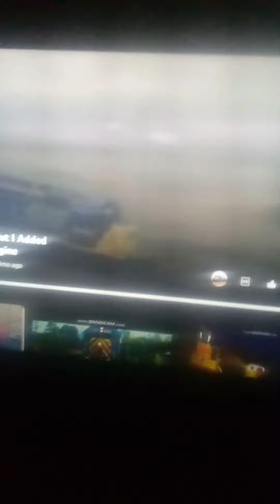Thomas the song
Jesus Christ weight range we don't care we don't kill people haha